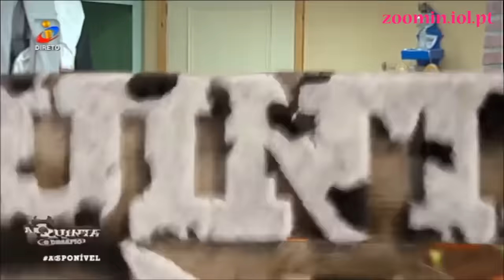Peixeirada na Quinta entre Luís e mãe de Gisela!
Mais em zoomin.iol.pt.

Mais em zoomin.iol.pt.

Confusão em direto entre Luis e D.Dilar mae de Gisela.

Subscreve o Canal! Casa dos Segredos 5.

Mais em zoomin.iol.pt.